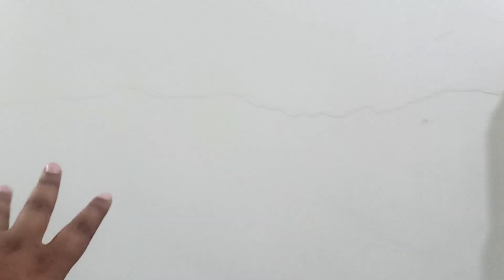natural disaster || earthquake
turkey earthquake
earthquake in turkey
turkey earthquake news
turkey earthquakes
natural disasters
natural disasters caught on camera
Natural disaster
Earthquake
turkey earthquake video
syria turkey earthquake
turkey earthquake live
earthquake turkey
turkey syria earthquake
turkey second earthquake
earthquake turkey 2023
earthquake hits turkey
turkey earthquake now